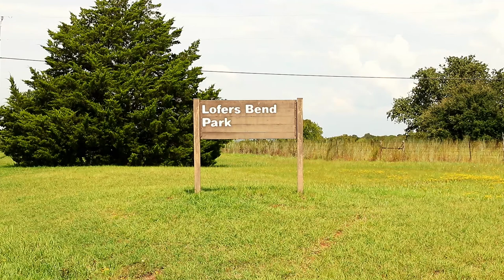Lofers Bend Lake Whitney Texas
A short video featuring the getaway capital of Texas, Lake Whitney. Shot while camping at Lofers Bend West